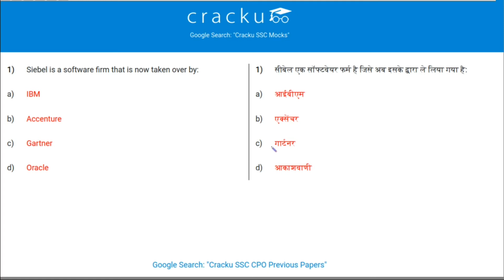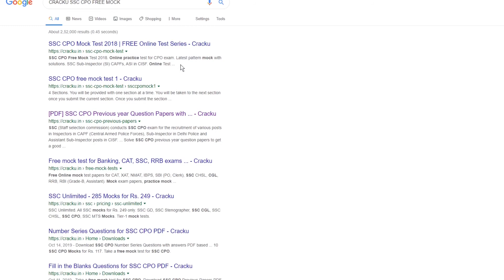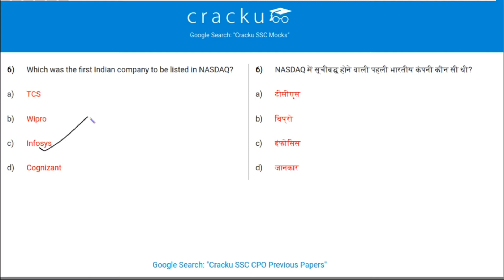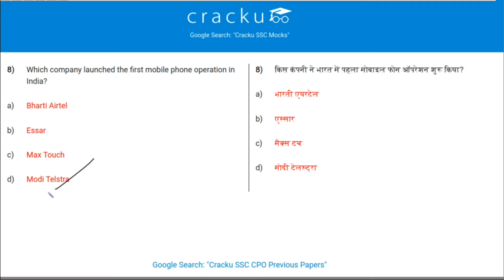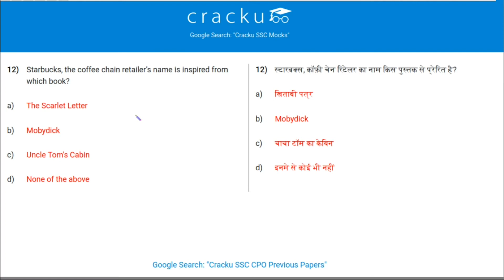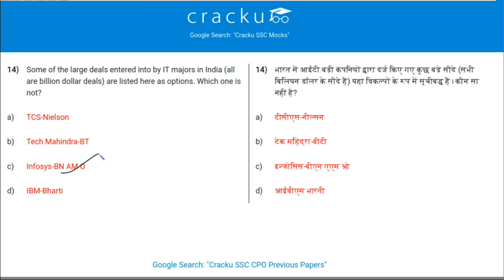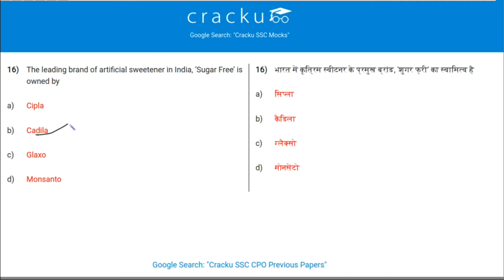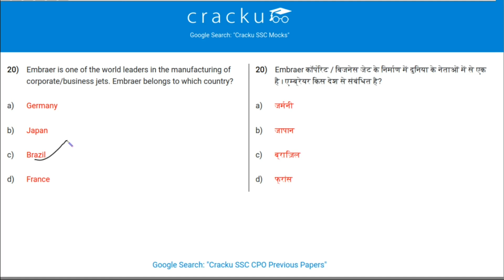Top-20 Business Awareness Questions for SSC CPO | English & Hindi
In this video, we gave Business Awareness Questions for SSC CPO in English/Hindi with answers based on previous papers very useful for SSC exams.

Get 10 SSC CPO mocks for just Rs. 117 (mocks closest to actual exam)

Get 200 SSC mocks for just Rs. 249